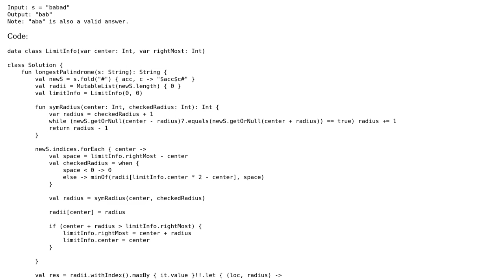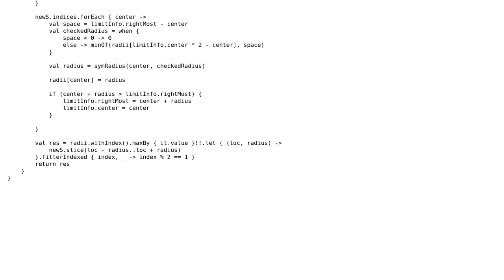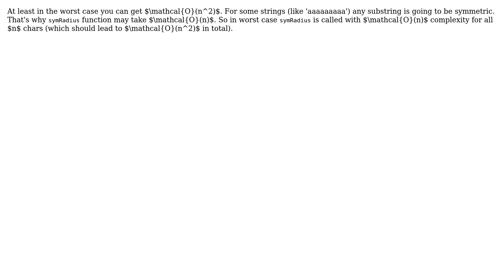Code Review: LeetCode 05 with Manacher's algorithm (2 Solutions!!)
Code Review: LeetCode 05 with Manacher's algorithm

With thanks & praise to God, and with thanks to the many people who have made this project possible! | Content (except music & images) licensed under CC BY-SA | Music | Images & others | With thanks to user Turmiht Lynn user Tenfour04 user mdfst13 user llama and the Stack Exchange Network Trademarks are property of their respective owners. You are responsible for your own actions.